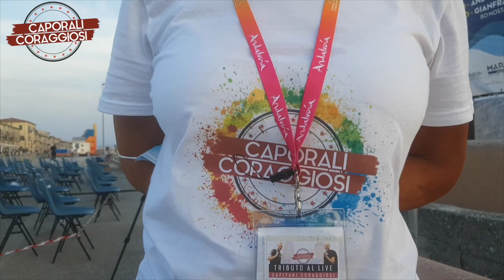Backstage Marenia 2021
5 minuti per raccontare le 5 ore che precedono il concerto
Caporali Coraggiosi è il Tributo Ufficiale al Live "Capitani Coraggiosi" di Claudio Baglioni e Gianni Morandi.
5 minuti per raccontare e 5 ore che precedono il concerto